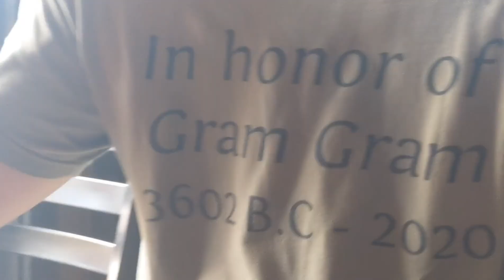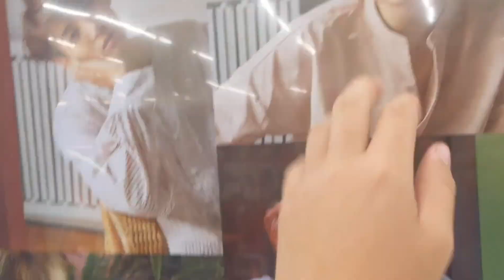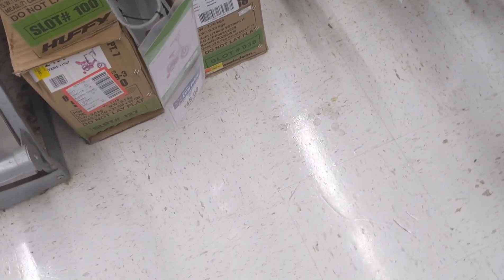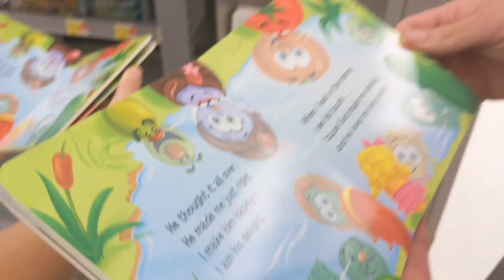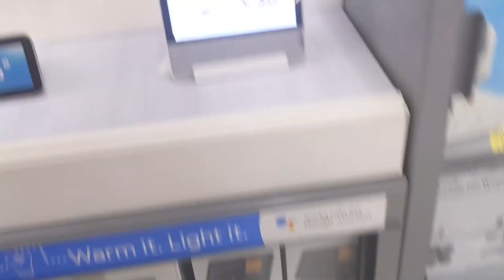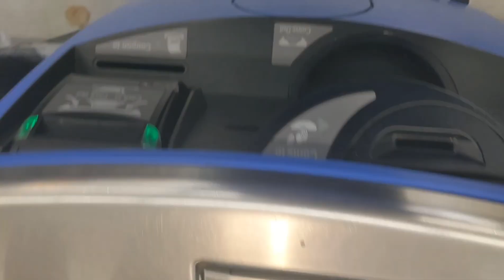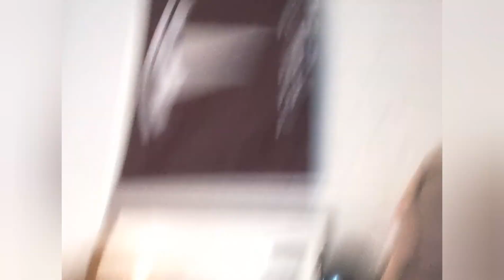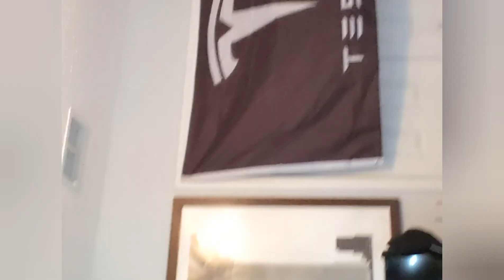GRAM GRAM GOT SEVERELY HURT! - vlogging w/ TheFrizkyFrog